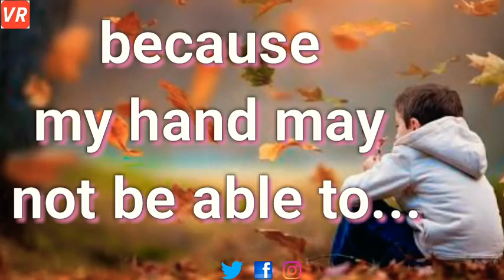# shorts bestfriends heart touching line 😢😢😢😢😢😭😭😭😭😭 (WhatsApp status )